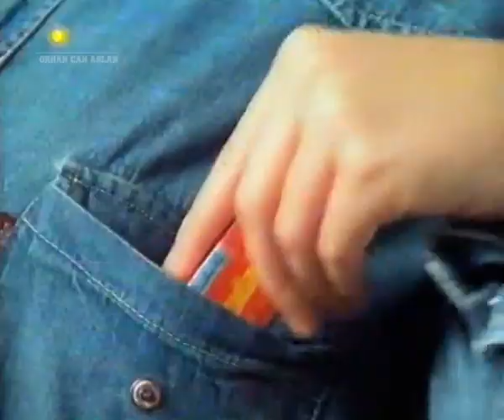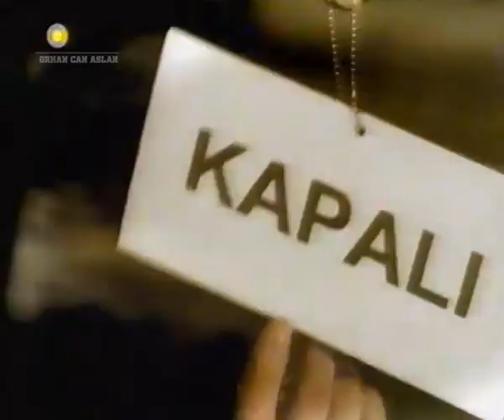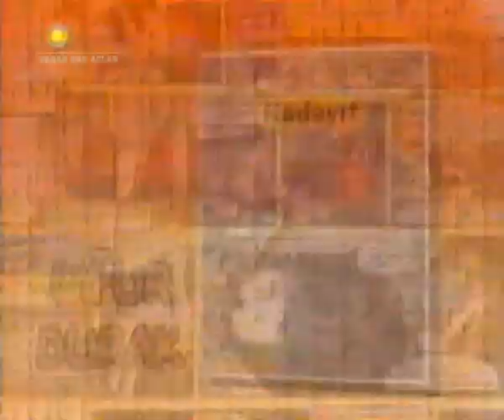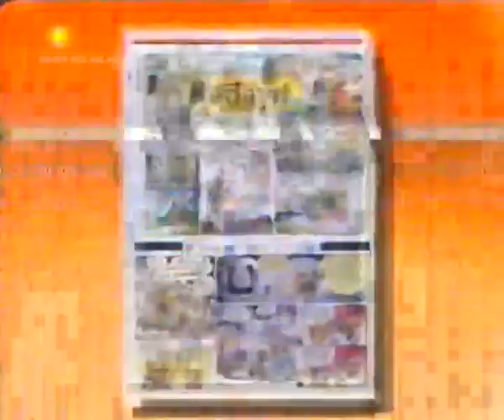Show TV Reklam Kuşağı - 2001 - 2.Bölüm